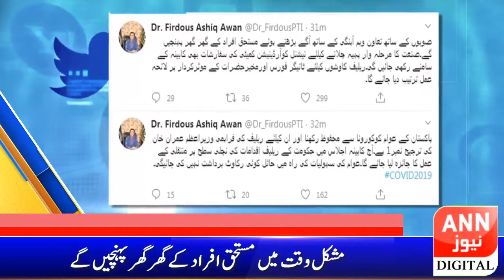ANN News Headlines | 4 PM | 7 April 2020